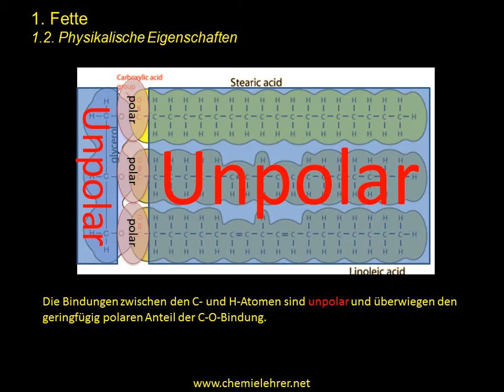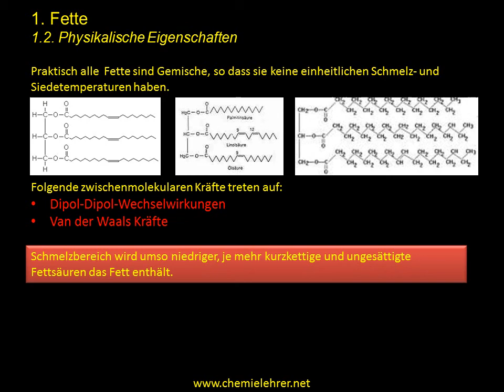Physikalische Eigenschaften von Fetten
Hier werden einig physikalische Eigenschaften von Fetten vorgestellt.